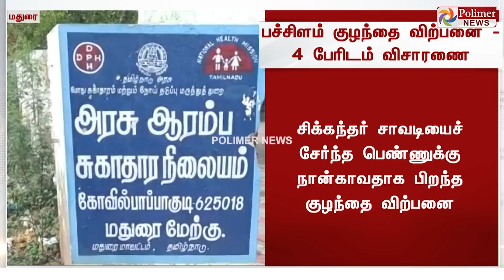பச்சிளம் குழந்தையை விற்ற தாய்.!!